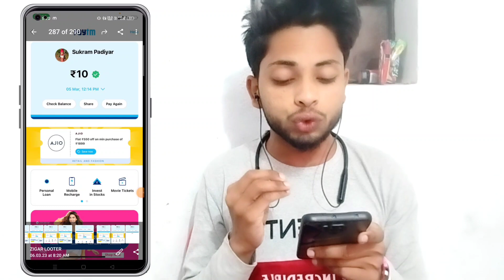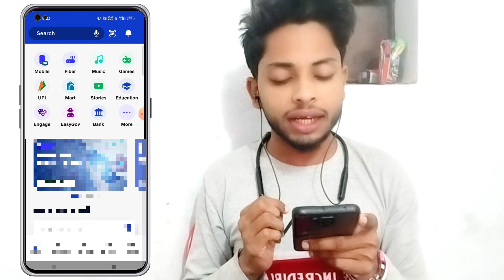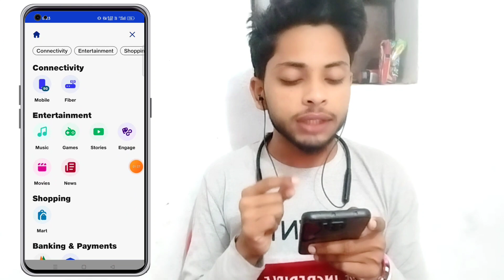होली ऑफर 10GB फ्री में | My jio app se free data kaise le | jio app se free data kaise paye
My jio app se free data kaise le | jio app se free data kaise paye | jio me free data kaise paye

About :- Jio me free data kaise le ye bataya hu aaj ke ish nay video me dekho video ko pura?

jio me 1gb free kaise le
jio data free
jio mein free data kaise le
jio me free data kaise paye 2023
jio se free data kaise le
jio free internet
how to get free jio data
free data
my jio se free data kaise le
1gb data free jio
free 1gb data jio
my jio
jio app me free data kaise paye
free jio data today
how to get jio free data
my jio free data
jio free data kaise paye

Thanks For Alll